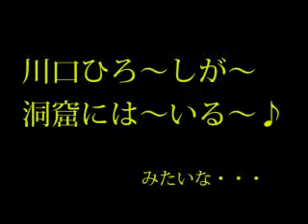冒険娘チャラ